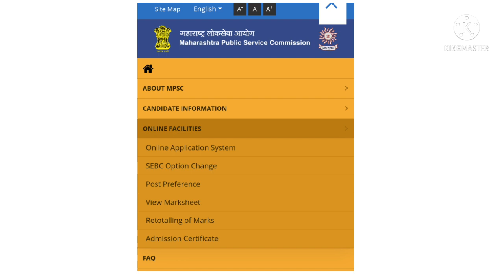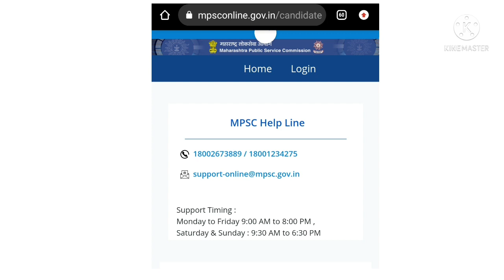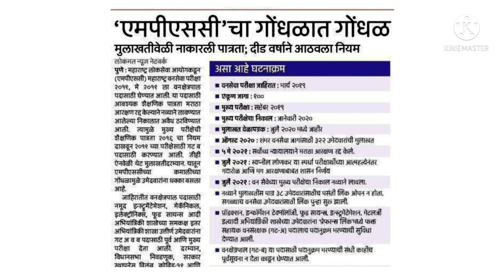MPSC विध्यार्थ्यांचे होणार मोठे नुकसान | दिड वर्षानंतर आठवला हा नियम |mpsc news today | mpsc update.